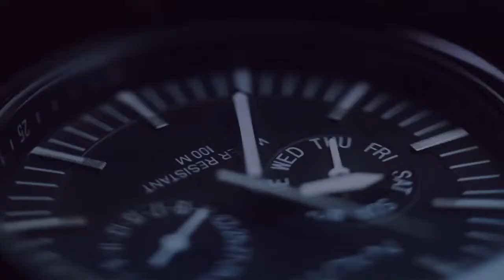ENLIVEN GLOBAL MEDIA - INTERVIEW WITH SHAWMICA TOMPKINS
Today, we have the wonderful Shawmica Tompkins, who was a featured vendor at our discussion panel for the day. She brought in her business, Paparazzi, to the event. She has a lot of very lovely items and for low prices. She's a lovely person, highly intelligent, and truly cares about her business. Tell her MR. LP. sent you!